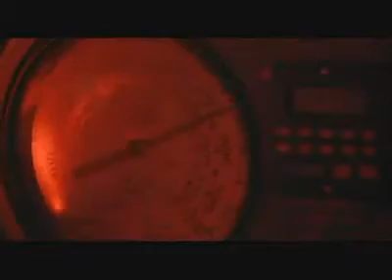ROCKY IV TRAINING MONTAGE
ROCKY IV training